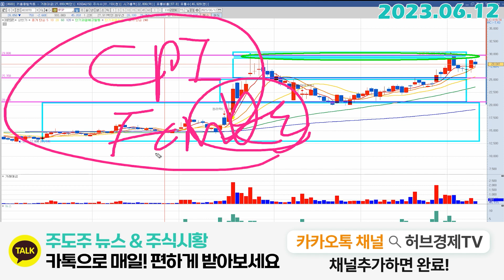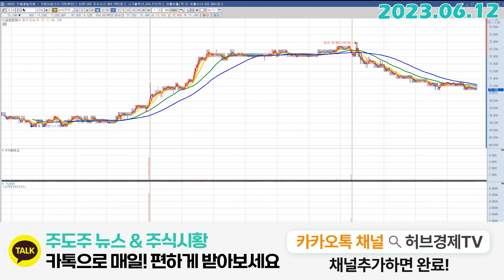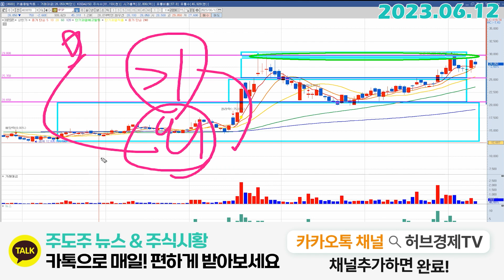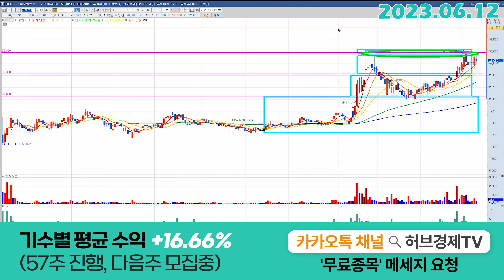HPSP (403870) - 나쁜 음봉일까?!?!